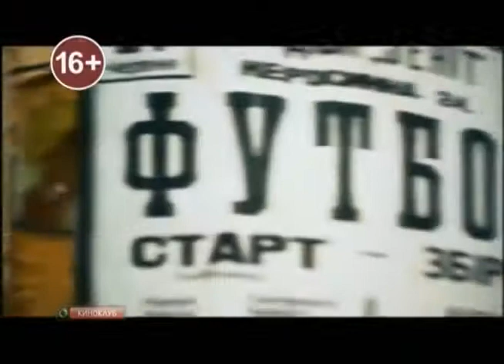Анонсы (НТВ+ Киноклуб, 03.11.2015)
Источник: Одноклассники, видео Сергея Кортунова